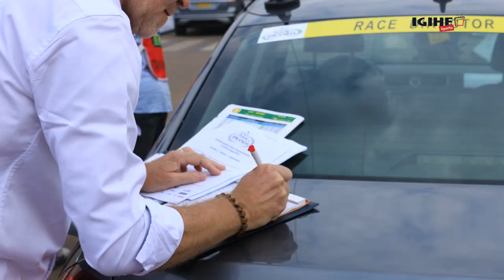Henok Mulueberhane yegukanye etape ndende ya TdRwanda23 || Yahise ayobora abandi ku rutonde rusange